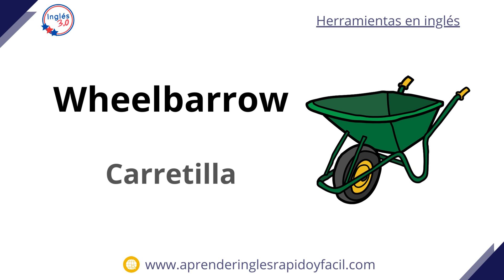Herramientas en inglés - Vocabulario básico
En este video, aprenderás los nombres de las herramientas en inglés. Conocerás cómo se pronuncian y cómo se escriben. Aprender este vocabulario es muy importante, ya que puedes encontrarlas en todas las casas y, por consiguiente, si quieres mejorar tu inglés, debes conocer las herramientas más comunes en inglés.